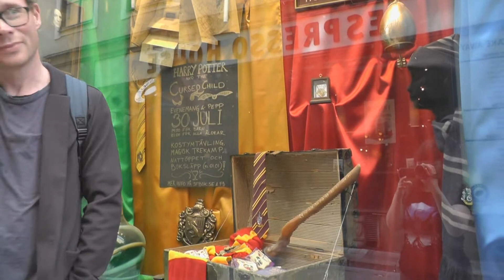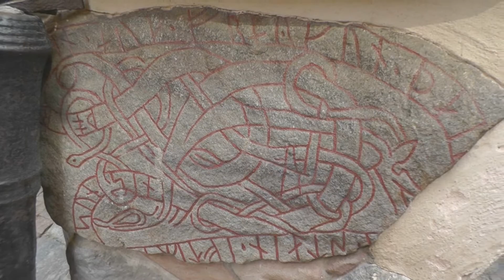Pokemon Go Drömmen slår in avsnitt 4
Jag lagt upp den här filmen förra året.